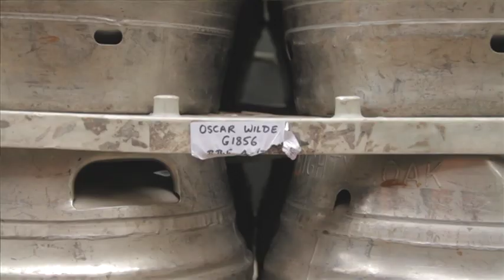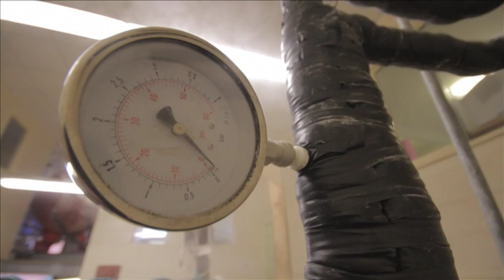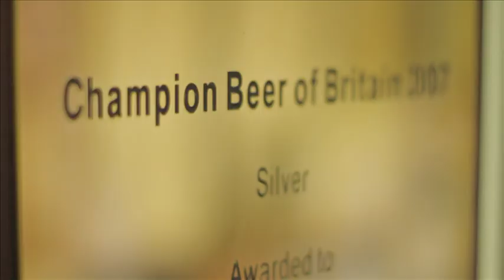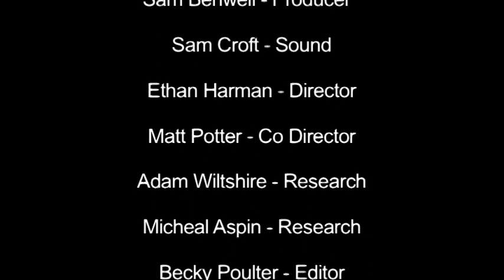The Mighty Oak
A Short documentary about what makes 'The Mighty Oak Brewing Company' stand out from it's competitors.

Directed by Ethan Harman